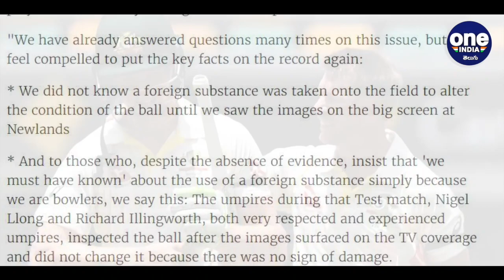Ball-Tampering రచ్చ.. మాట మార్చిన Bancroft, Australia's Bowlers Statement || Oneindia Telugu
Pat Cummins, Josh Hazlewood, Mitch Starc and Nathan Lyon - Australia's four bowlers during the infamous Cape Town Test - released a statement on Tuesday evening re-affirming that they knew nothing of the plot to tamper with the ball until it was publicly brought to light.

2018లో జరిగిన బాల్‌ ట్యాంపరింగ్ ఉదంతం గురించి తమ బౌలర్లకు ముందే తెలుసంటూ ఇటీవల బాంబు పేల్చిన ఆస్ట్రేలియా ఓపెనర్ కామెరూన్ బెన్‌క్రాఫ్ట్ మాట మార్చాడు. సాండ్ పేపర్ గేట్ ఘటన గురించి తన వద్ద కొత్త సమాచారం ఏం లేదని క్రికెట్ ఆస్ట్రేలియాకు చెప్పాడు. న్యూల్యాండ్స్ వేదికగా 2018లో సౌతాఫ్రికాతో జరిగిన టెస్ట్‌లో బాల్ ట్యాంపరింగ్ పాల్పడి బెన్‌క్రాఫ్ట్ టీవీ కెమెరాలకు అడ్డంగా దొరికిపోయాడు.